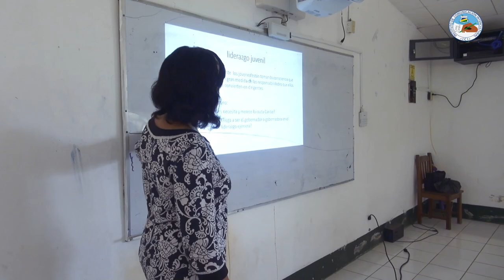URACCAN, con el compromiso de formar hombres y mujeres autóctonos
El Centro de Estudios e Información de la Mujer Multiétnica (CEIMM-URACCAN), en el marco del Proyecto Descolonización y Despatriarcalización para la Transformación desde la Educación Liberadora, financiado por El Fondo de Asistencia Internacional de los Estudiantes y Académicos Noruegos (SAIH), capacitó a jóvenes estudiantes de las diferentes carreras y de la directiva del Movimiento Estudiantil en el recinto universitario Bluefields, a través del “Taller de liderazgo con perspectiva intercultural de género, con énfasis en liderazgo juvenil”.